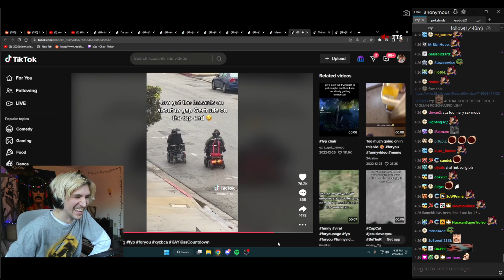xQc Actually Dies Laughing at this Tiktok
XQC Reacts to a fooony tiktok